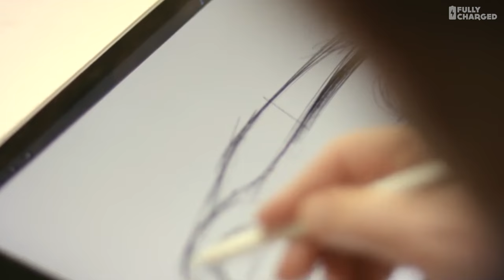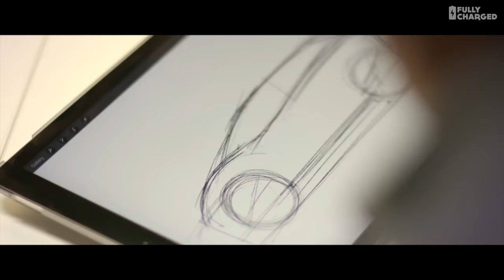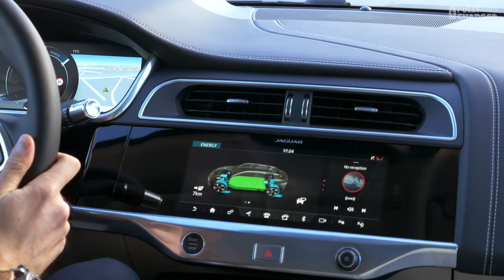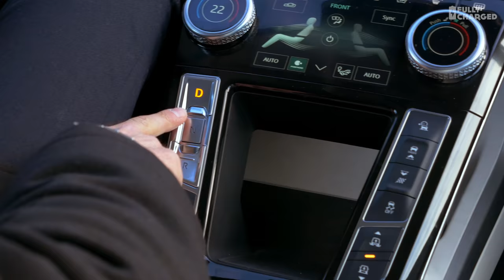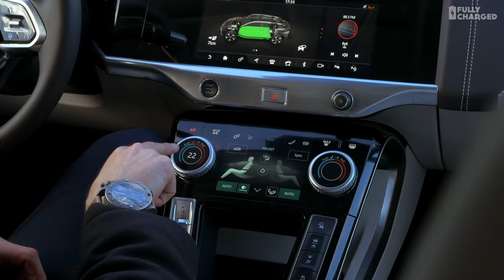Jaguar I-PACE First Drive | Fully Charged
Jonny Smith has a first drive of the electric Jaguar I-PACE.
Okay, it's only around a car park but you've got to take what you can get!  He also discusses the car with the two Ian's.
Full test drive coming soon.

Jaguar paid for flights and accomodation to make this episode possible.